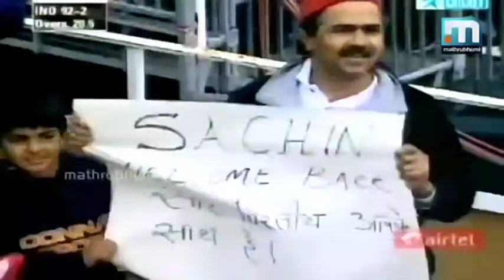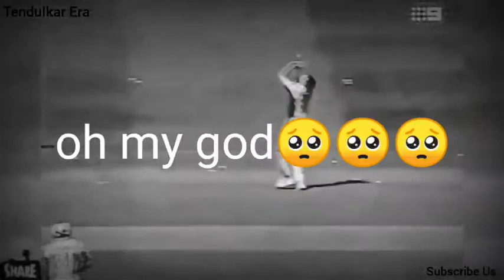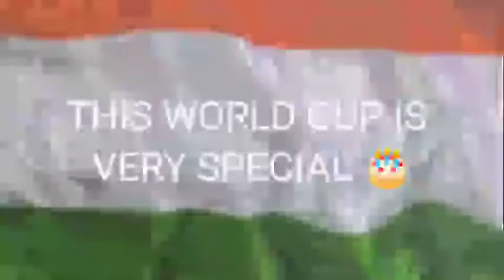Sachin Tendulkar Birthday Tribute🎂🎂| Cricket Legend ❤️|The Maker